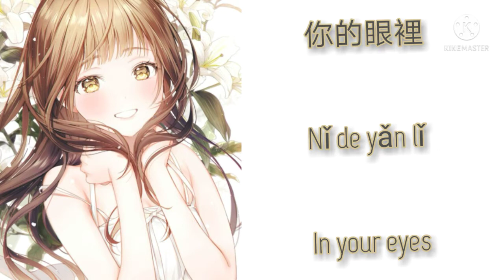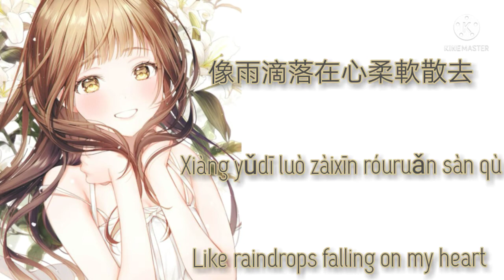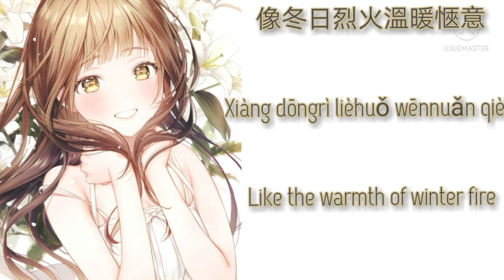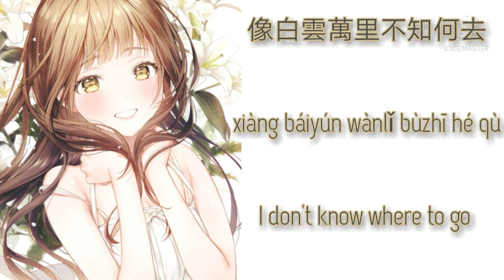Nightcore I Still Like You[我还是很喜欢你] - Xia Wan An *Well- Intended Love 2 ost*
Another video^^ .
                   Hope you like my nightcore version on this sweet Chinese song...
         By= Xia Wan An
         Its an Ost from= Well Intended Love2